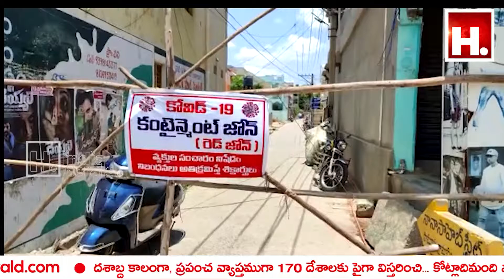ప్రకాశం జిల్ల లో వేగంగా విస్తరిస్తున్న కరోనా వైరస్ || IndiaHeraldTV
ప్రకాశం జిల్ల లో
  వేగంగా విస్తరిస్తున్న కరోనా వైరస్